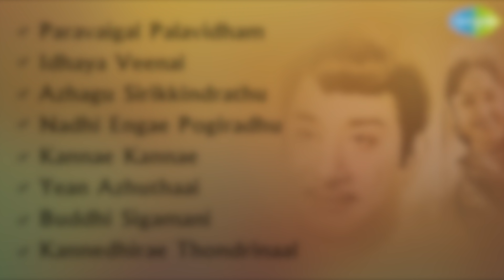Iruvar Ullam - Full Album | Sivaji Ganesan, M.R.Radha, B. Saroja Devi | K.V. Mahadevan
Listen to the Full Album of Iruvar Ullam Starring  Sivaji Ganesan, M.R.Radha, B. Saroja Devi; Music Composed by K.V. Mahadevan.

Tracks :
1. Paravaigal Palavidham - 00:00
2. Idhaya Veenai - 03:50
3. Azhagu Sirikkindrathu - 08:05
4. Nadhi Engae Pogiradhu - 11:19
5. Kannae Kannae - 14:46
6. Yean Azhuthaai  - 18:03
7. Buddhi Sigamani - 21:30
8. Kannedhirae Thondrinaal - 24:58

1. Paravaigal Palavidham
Singers: T.M. Soundararajan
Lyrics: Kannadasan

2. Idhaya Veenai
Singers: P. Susheela
Lyrics: Kannadasan

3. Azhagu Sirikkindrathu
Singers: T.M. Soundararajan, P. Susheela
Lyrics: Kannadasan

4. Nadhi Engae Pogiradhu

5. Kannae Kannae
Singers: P. Susheela
Lyrics: Kannadasan

6. Yean Azhuthaai
Singers: T.M. Soundararajan
Lyrics: Kannadasan

7. Buddhi Sigamani
Singers: L.R. Eswari, A.L. Raghavan
Lyrics: Kannadasan

8. Kannedhirae Thondrinaal
Singers: T.M. Soundararajan
Lyrics: Kannadasan